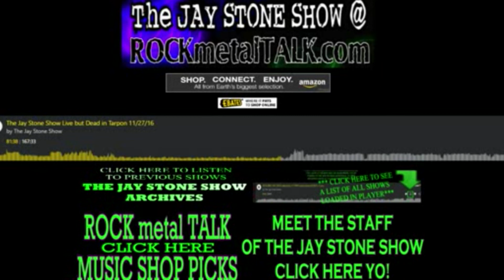Top Ten Albums - Jeremy on The Jay Stone Show